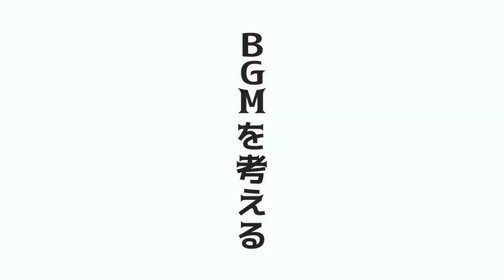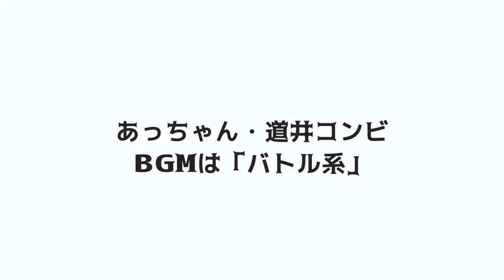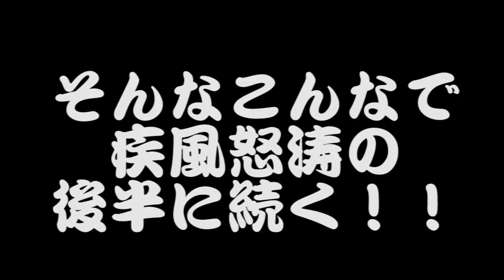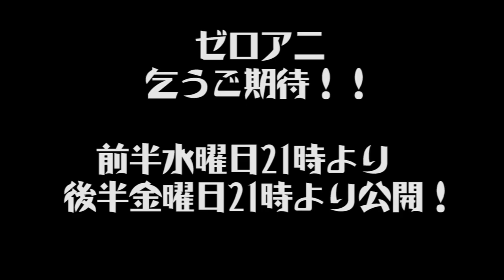声優チャンバラ！完成！！第14話「殺陣体験編完結前編」 キャスト 大坪由佳 ジェーニャ 道井悠 柳内たくみ 長野 佑紀 加藤 あつこ 【アニメをゼロから作る！ゼロアニ】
説明説明
声優「大坪由佳」と「長野佑紀」、「加藤あつこ」そして小説家「柳内たくみ」とアニメP「深瀬さや」の五人でネット放送発信、ゼロからアニメ制作を狙う！ 製作委員会など大人の事情をとっぱらい、観客も含めみんなでアニメ制作までたどり着こうというアニメ制作大冒険番組―― それがっ『ゼロアニ』!!

第12回放送！　後編　今回はゲストにロシア人声優「ジェーニャ」滝行声優「道井悠」を向かえ殺陣に挑む！　殺陣完成！声優が殺陣を経験してみた結果は！！？

キャスト
★柳内たくみ
小説家 『ゲート 自衛隊 彼の地にて、斯く戦えり』』累計420万部の大ヒットを記録し、アニメ化。また『戦国スナイパー』『氷風のクルッカ 雪の妖精と白い死神』などのオリジナル作品 も発表しており、現在は『ゲートSeason2 自衛隊 彼の海にて、斯く戦えり』としてゲートの続編を刊行している。

★深瀬さや
アニメ制作会社UWAN Pictures、3Dを中心としたアニメ制作会社の代表。商業作品のCGプロデューサーだけでなく、ニコニコアニメ連続一位の「嫌な顔されながらおパンツ見せてもらいたい」2500万HITの「なめこのうた」の監督、「がんばれ!ルルロロ」「ねこねこ日本史」の演出などや自主制作短編アニメーションでの国内映画祭受賞、海外での数々の招待上映の経歴があり、ショートアニメでは定評がある。